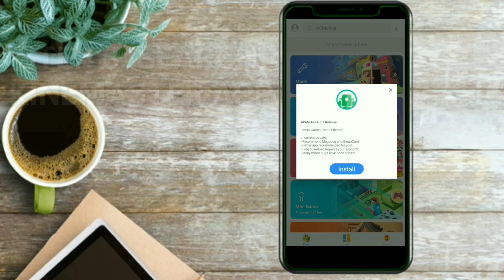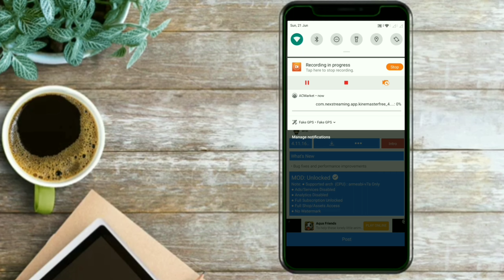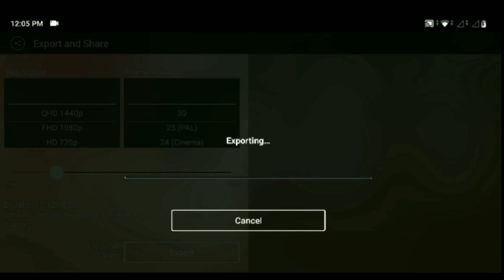HOW TO REMOVE WATERMARK IN KINEMASTER | UNLOCK ALL FEATURES FOR FREE QUICK TUTORIAL (TAGALOG)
Hello guyz welcome to my video tutorial. Hope you enjoy .

Removing watermark
Unlocking fearture
ALL FREE

If you reached this part, remember that I appreciate you and thank you for having time to watch my vlogs and still looking forward to see you again in my next videos. Iloveyou